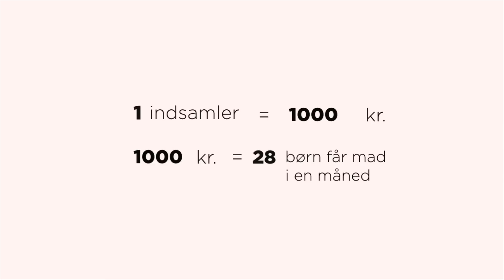Niels Olsen besøger ernæringcenter i Niger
Niels Olsen besøgte et ernæringscenter i Niger hvor 50 -- 60 underernærede kvinder kommer om dagen med deres børn.  Røde Kors' frivillige gøre deres bedste for at give alle kvinder mad og medicin.  Men det er ikke altid, at alle kan få hjælp, fordi Røde Kors ind imellem mangler mad og forsyninger.